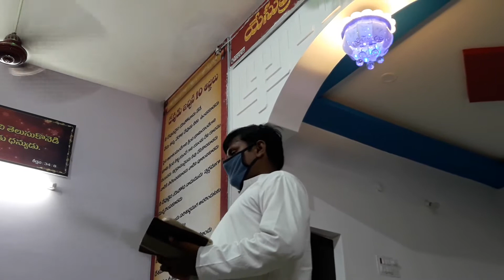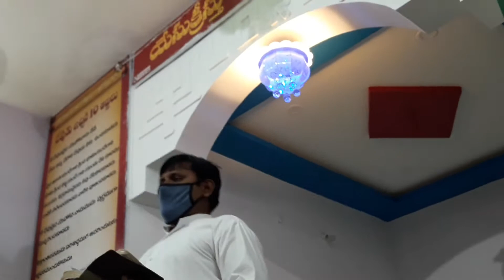Fasting prayers Ganavaram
Pastor moshe bokinala